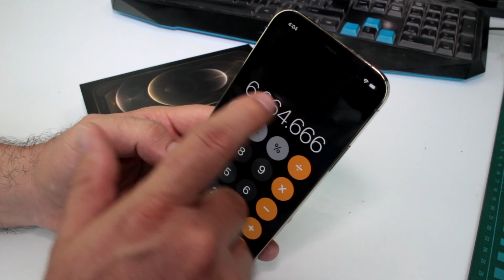Trucos iPhone 12 Pro Manual 2022 Parte 68 - como usar la calculadora del iphone borrar un numero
Trucos iPhone 12 Pro Manual 2022 Trucos iOS 15 2022: Cómo usar la calculadora de tu iPhone, borrar un solo numero de la calculadora del iphone. TRUCOS OCULTOS de iOS 15 que tienes que SABER, iOS 15 NOVEDADES que debes conocer. Trucos para iOS en iPhone 2022.

MAS Vídeos con Trucos para tu iPhone 12 o iPhone 13

++ Dale Manito arriba y Apoya mi canal Gracias

►► Venta  en Colombia telefonos iPhones : 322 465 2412.